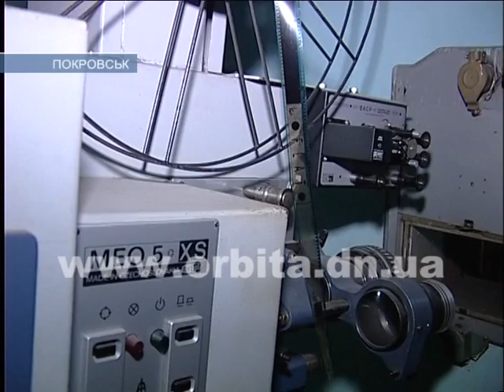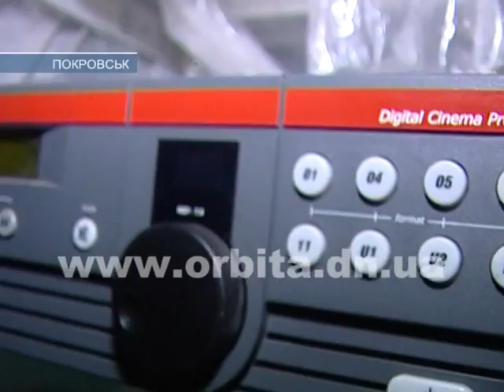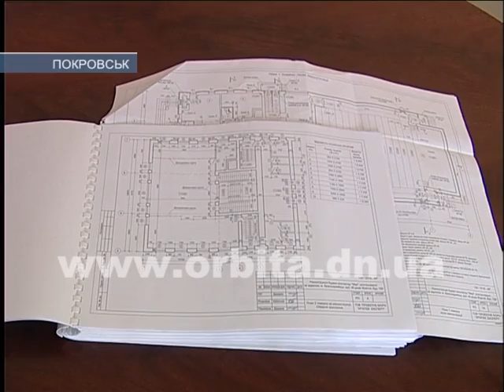Быть ли «Миру» в Покровске? О славном прошлом и туманном будущем кинотеатра